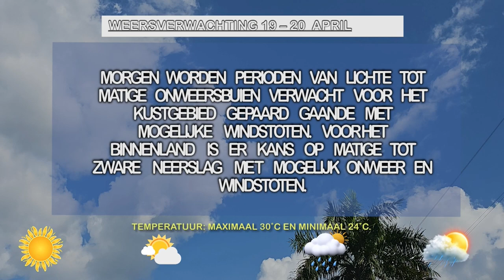19 04 2024 Weersverwachting 19 - 29 april 2024